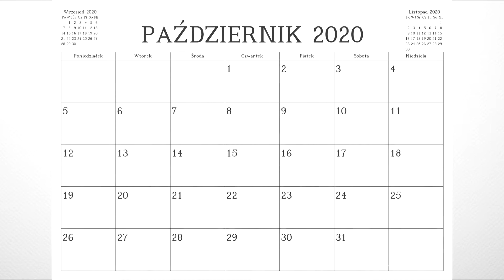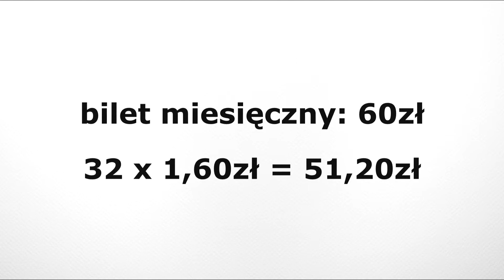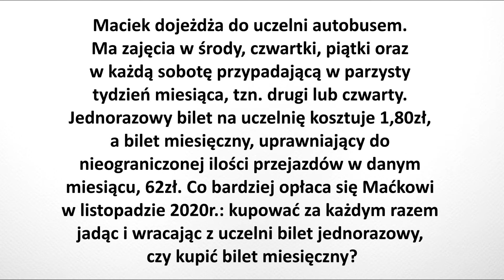MATEMATYKA i PIENIĄDZE 2020 - FILM 5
MATEMATYKA i PIENIĄDZE 2020
Film #5
Formularz odpowiedzi znajdziecie na stronie: